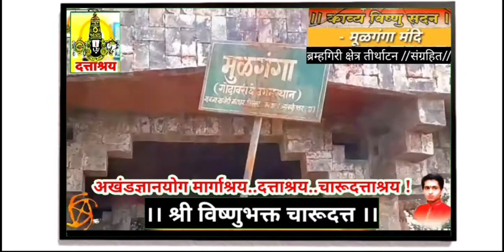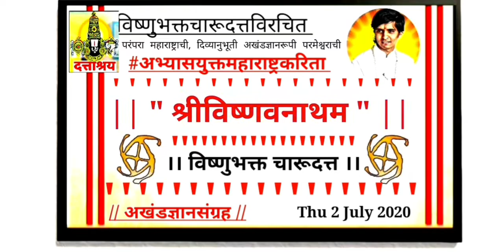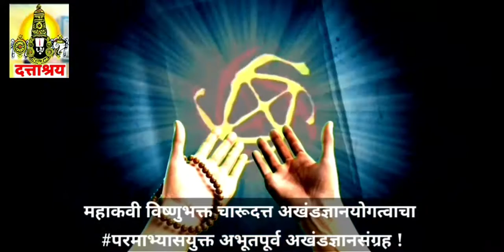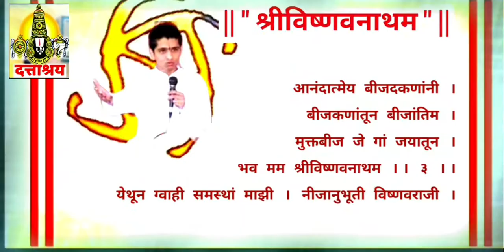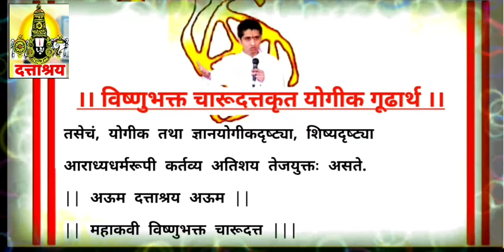241 | संपूर्ण विश्लेषणसहित गोवी अभंगगाथा | श्री-विष्णुभक्त-चारूदत्त | Dattashraya Tv News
लोकाग्रहास्तव अभ्यासकांकरिंता

• 15th Loksabha Member of Parliment

• Mrs India International Marathi Hindi Actress

श्रीविष्णुभक्त चारूदत्तकृत
|| " श्रीविष्णवनाथम " ||

गुणीत फलांनी विश्वज व्यापून ।
चला हरिर्थ हरिशरणं ।
येणे जयाने मंगलहृदयी ।
भव मम श्रीविष्णवनाथम ।। १ ।।
तत्त्वफलांनी उजागरित उद्गमणीय भवार्थएकम ।
शरित गुणांच्या पावन लोकी ।
जागृतशीलमय विवेकी ।
भव मम श्रीविष्णवनाथम ।। २ ।।
आनंदात्मेय बीजदकणांनी ।
बीजकणांतून बीजांतिम ।
मुक्तबीज जे गां जयातून ।
भव मम श्रीविष्णवनाथम ।। ३ ।।
येथून ग्वाही समस्थां माझी ।
नीजानुभूती विष्णवराजी ।
लोककला या बहुत उन्नत ।
भव मम श्रीविष्णवनाथम ।। ४ ।।
विष्णुदासजी कहत प्रभूता ।
एकत्वल्लीन अंतरी दृढतां ।
सत्त्विवेक प्रभ्रूस्थपादम ।
भव मम श्रीविष्णवनाथम ।। ५ ।।।

• विष्णुभक्त चारूदत्तद्वारा " || श्रीविष्णवनाथम || " रचनेचा अखंडज्ञानीकदृष्ट्या अन्वयार्थ :-
१) काव्यतत्त्वज्ञानीजदृष्ट्या " ||श्रीविष्णवनाथम || " हे प्रस्तुत रचनात्म काव्यबद्ध श्रेणीतील अखंडज्ञानविवेकपाद हे पंच चरणांमध्ये अधिस्थ तथा पंचचरणबद्ध आहे. मणुष्याने परमात्म्यरूप ज्ञानविवेकाची दृष्टी कशी धारण करावी ? त्यासंबंधीत ज्ञानमार्गदर्शकपर हे प्रबोधवाक्य !
२) तत्त्वशास्त्रांमध्ये तत्त्वाला किंवा गर्भीतार्थाला महत्त्व असते. प्रस्तुत ज्ञानयोगीक रचनेतील मूळ गाभा हा ज्ञानीकसाधकांकरिता हरिआचरणाचा प्रदर्शीत आहे. हे आचरण विवेकाची वृद्धी करण्याकरिता प्रसृत आहे.
३) " || श्रीविष्णवनाथम || " द्वारा उल्लेखीत अभ्यासकाकरिता गर्भीतार्थ हाचं की, अखंडज्ञानसाधनाशील होऊन सत्त्वगुणांची वृद्धी करणे हेचं परमात्मीकपुरूषार्थ रूढत्वाची शुद्ध संकल्पना बीज होय. तसेचं, योगीक तथा ज्ञानयोगीकदृष्ट्या, शिष्यदृष्ट्या आराध्यधर्मरूपी कर्तव्य अतिशय तेजयुक्तः असते.
|| अऊम दत्ताश्रय अऊम ||